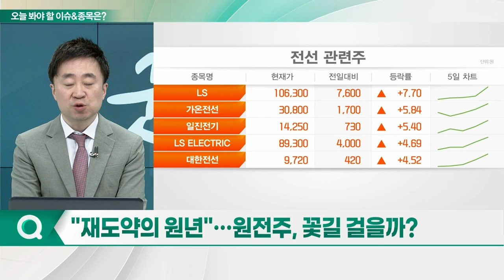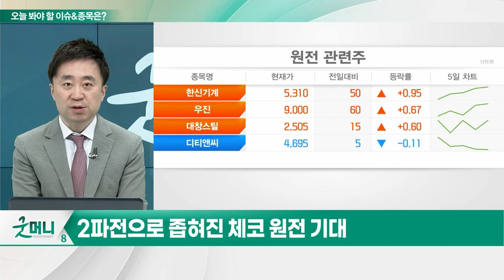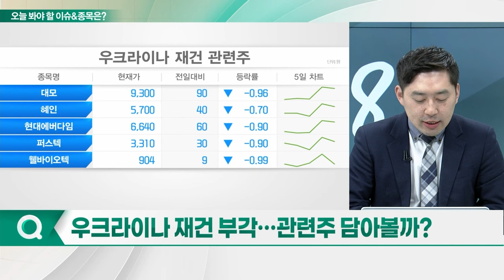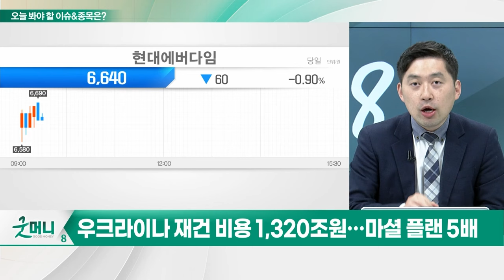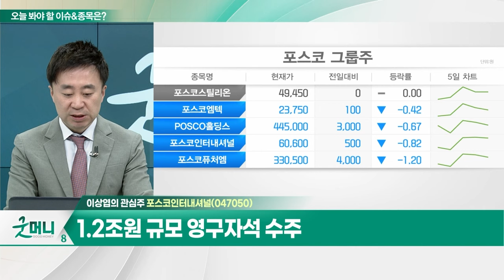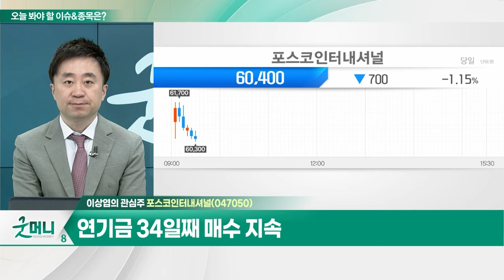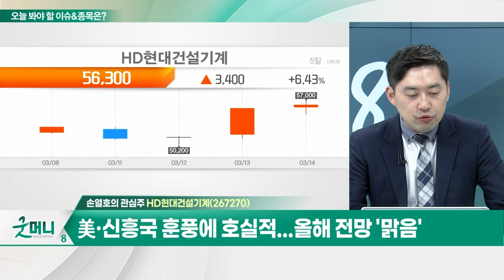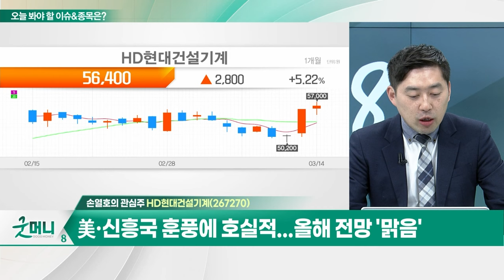포스코인터내셔널... 작년 영업이익 그룹 내 1/3 이상 차지 / HD현대건설기계... 지난해 영업이익 2,572억원... 전년비 +51%_개장 관심주 (20240314)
Q. "재도약의 원년"... 원전주, 꽃길 걸을까?
Q. 우크라이나 재건 부각... 관련주 담아볼까?

- 작년 영업이익 그룹 내 1/3 이상 차지
- 1.2조원 규모 영구자석 수주
- 구동모터코아, 2030년 글로벌 700만대 생산체제 구축
- 연기금 34일째 매수 지속

- HD현대중공업의 건설장비부문 사업 영위
- 지난해 영업이익 2,572억원... 전년비 +51%
- 유럽 공략... 굴착기 신모델 8종 출시에 직판까지
- 美·신흥국 훈풍에 호실적. 올해 전망 '맑음'